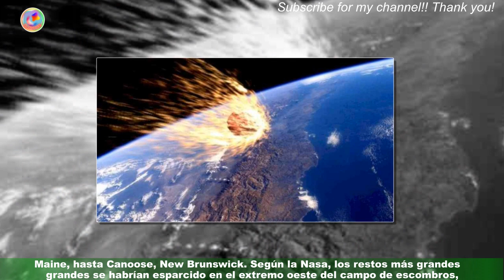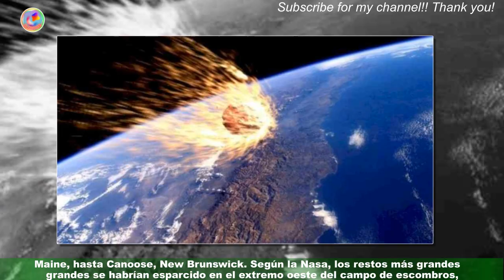Co1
Un meteorito cayó en EE.UU.y un  ofrece 25.000 dólares por recuperarlo
El reciente impacto de un meteorito sobre el estado de Maine (Estados Unidos) abrió una suerte de búsqueda del tesoro ante el ofrecimiento de un museo de pagar 25.000 dólares a quien encuentre y entregue fragmentos por al menos 1 kilogramo del objeto extraterrestre. Además: Video capta un asteroide en Canadá horas después de ser descubierto